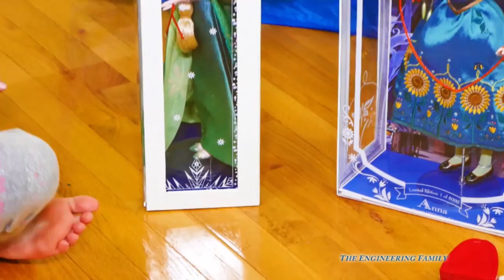Assistant has a Surprise Tent with Mickey Mouse and Paw Patrol Toys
We love Surprise Tents??!! See all of our new videos We hope you enjoy this video!

The Assistant and The Engineering Family LOVE surprise tents! Check out this latest Surprise Tent video on TEF Kids YouTube channel! Loads of surprises in this Mickey Mouse and Paw Patrol Tent video including Disney Princesses, Mickey Mouse, Star Wars Chewbacca, Hello Kitty, Disney Frozen, Zootopia, Curious George, Peppa Pig and much much more!

We are The Engineering Family, a family of educators working to show you how to make learning fun and engaging through entertaining videos that help teach children valuable wholesome play and the occasional STEM content. As always... TheEngineeringFamily only features 100% suitable family fun entertainment.
Please Note-

All characters shown in the thumbnail are represented in the video. At times, the toy or character has been painted or modified from the version that is commercially available. However, the toy that is shown in the thumbnail MATCHES what is shown in the video.

Also, in gaming videos, cut scenes from the game may have been screen-captured to create the thumbnail. This is not to imply that the video is animated, but to show *ACTUAL GAME FOOTAGE*